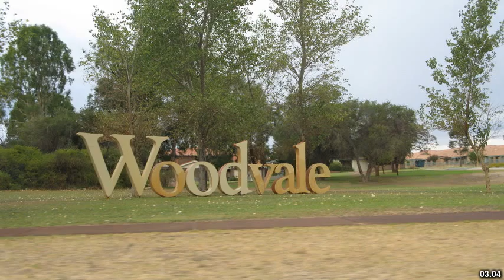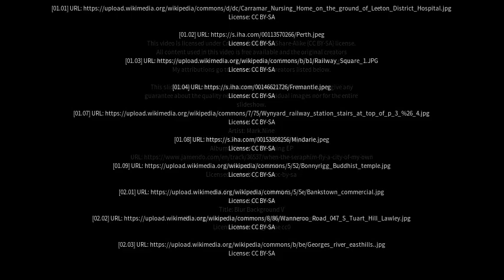Best places to visit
Best places to visit - Carramar (Australia) Best places to visit - Slideshows from all over the world - City trips, nature pictures, etc.